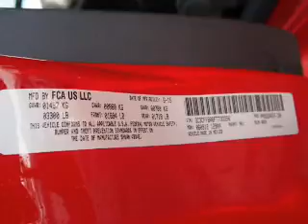2015 FIAT 500 F11192 - Tinley Park IL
Year: 2015
Make: FIAT
Model: 500
Trim: Sport
Engine: 1.4 liter 4 cylinder
Transmission: Automatic
Color: Red
Mileage: 6
Address:
17514 Oak Park AvenueTinley Park, IL 60477
VIN:3C3CFFBR6FT733356